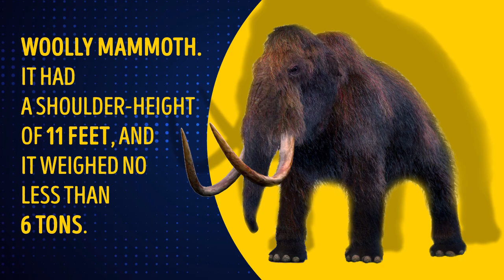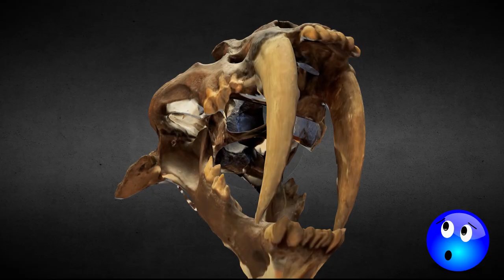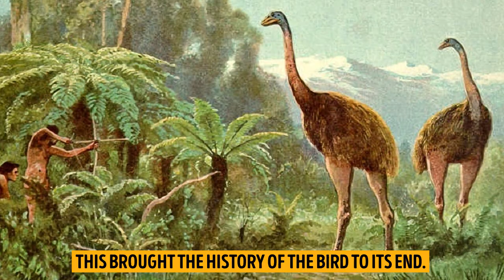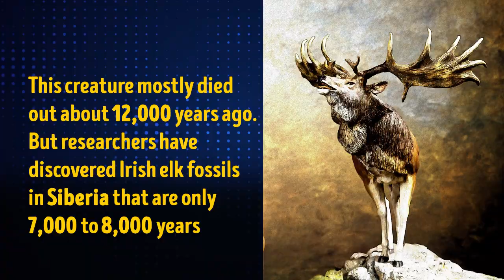10 Extinct Animals Scientists Are Ready to Bring Back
Do you know that scientists are almost ready to bring back some species that have been long gone? A T-Rex and other dangerous creatures aren't on the VIP list, so we won't see them in the not-so-distant future. But some of our most beloved characters from the Ice Age movies can be brought back to life!

Instead of using the controversial term “cloning,” scientists prefer to say “make un-extinct.” To-may-to, to-mah-to, the idea is the same. An animal that died out thousands of years ago can't be brought back to life unless it's cloned. And therein lies the problem. For successful cloning, scientists need to have almost completely undamaged animal DNA. That's why some species are more likely to be resurrected than others.

TIMESTAMPS:
The woolly mammoth 2:01
The saber-toothed tiger 3:00
The Moa 3:48
The ground sloth 4:27
The dodo 5:19
Woolly rhinoceros 6:12
The Irish elk 6:44
The Baiji river dolphin 7:26
The Siberian unicorn 8:05
The Neanderthal  8:55

SUMMARY:
- While most of the woolly mammoths died out about 10,000 years ago, there was a population of about 500 to 1,000 of them living on Wrangel Island as recent as 1650 B.C.E. The woolly mammoth was roughly the size of an African elephant.
- The saber-toothed tiger was about the size of your typical modern-day big cats. It weighed from 200 to 600 pounds and could get up to 13 feet long. The saber-toothed tiger usually had a muscular neck, bobbed tail, powerful front legs, and dagger-like teeth that protruded from the upper jaw and could grow just under a foot long!
- The moa was a huge flightless bird that looked kinda like an ostrich, minus the wings. We know of about 10 members of the moa family. Some were no bigger than a turkey while others reached a height of 10 feet, making this bird the largest that has ever inhabited our planet.
- Ground sloths are likely to be successfully resurrected since they were still walking the Earth about 8,000 years ago. Even better, some samples of their DNA have already been received from undamaged hairs of this animal.
- The dodo became extinct just 80 years after it had been discovered. Its only known habitat was Mauritius Island, where the dodo had been living peacefully for who knows how long until the Dutch showed up in the 1590s.
- Besides the woolly mammoth, there’s one more fluffy extinct creature, the woolly rhinoceros, that scientists want to bring back. This animal still lived in the Arctic snows pretty recently, about 10,000 years ago. This furry rhino is quite famous too; it often makes an appearance in ancient cave art, like in the French Chauvet-Pont-d'Arc Cave.
- The Irish elk, also called the giant deer, was one more animal that didn't quite manage to survive the Ice Age. This creature mostly died out about 12,000 years ago. But researchers have discovered Irish elk fossils in Siberia that are only 7,000 to 8,000 years old.
- The Baiji river dolphin went extinct in 2006, making it the first cetacean (that’s whales, dolphins, and porpoises) to die out directly due to the negative impact of human activity. It's obvious by now that since the extinction is quite recent, there’s a sea of DNA samples at hand that make resurrection pretty much a guaranteed success.
- A Siberian unicorn skull discovered in Kazakhstan proved that the animal had actually disappeared just 29,000 years ago. That’s good news for people who wanna see a real unicorn someday!
- Bringing the Neanderthal back would be the easiest task of them all. Scientists already have a map of its genome. It’s not a question of whether or not we can, but if we should…